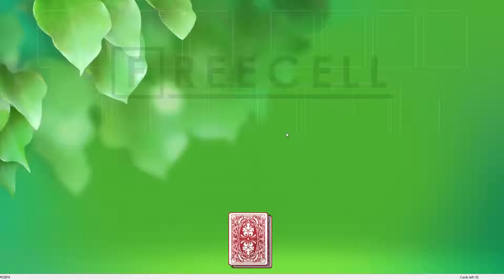Solution to freecell game #15874 in HD